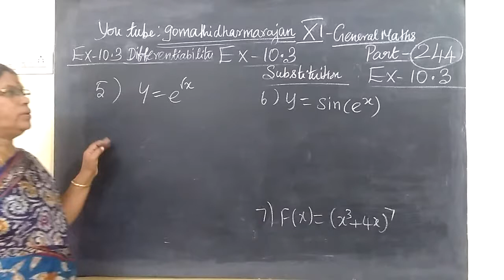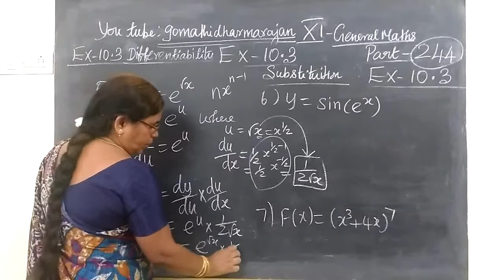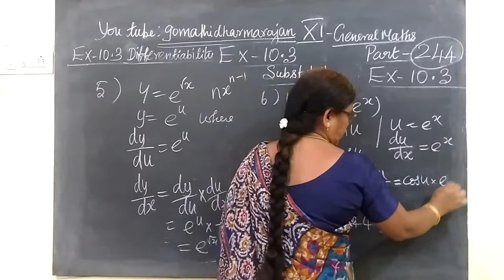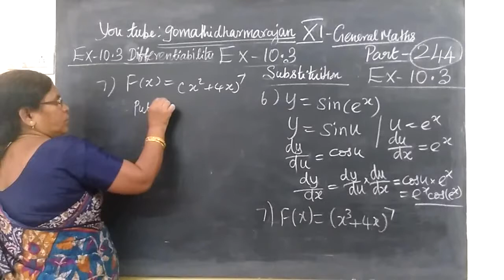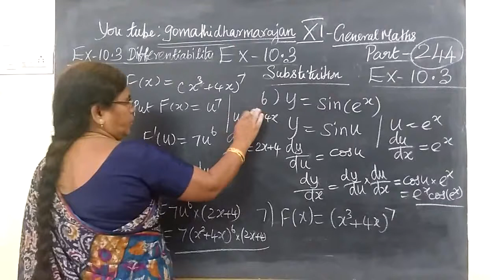11th G Maths [Part-244] Ex -10.3-5 ,6 and 7 Diff calculus Gomathidharmarajan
11th G Maths [Part-244] Ex -10.3-5,6 and 7 Diff calculus Gomathidharmarajan